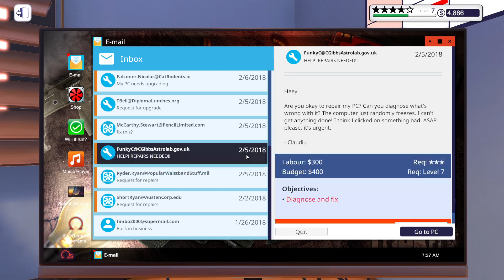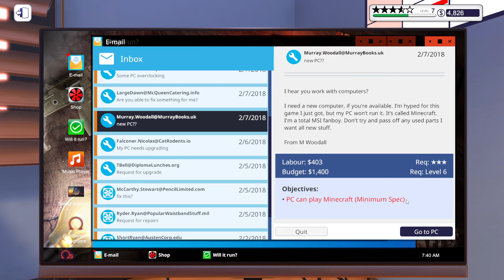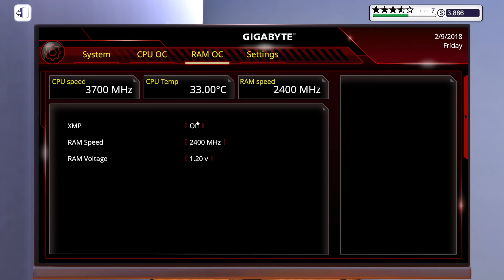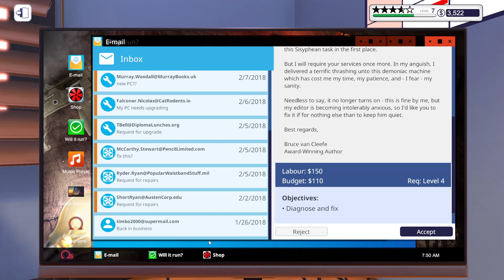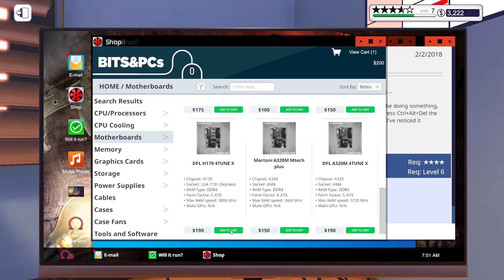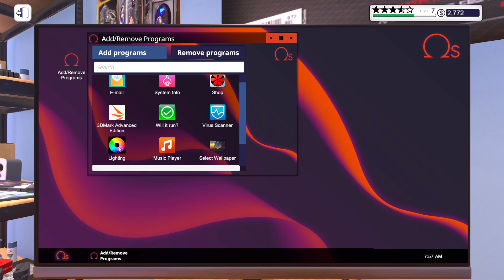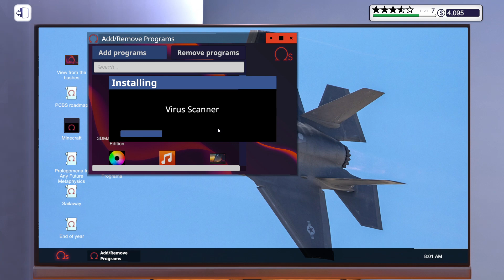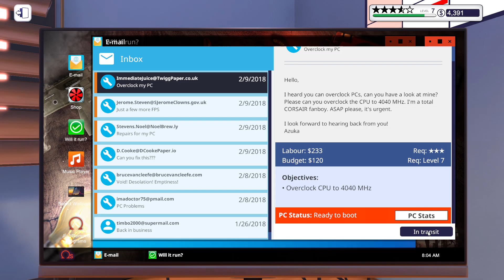PC Building Simulator Episode 5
Had a few problems but no big deal...right?